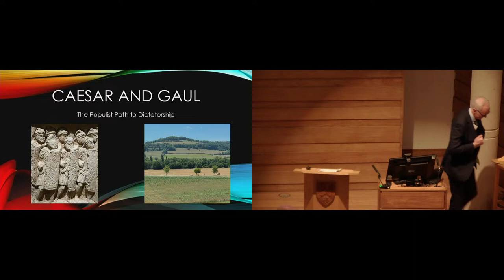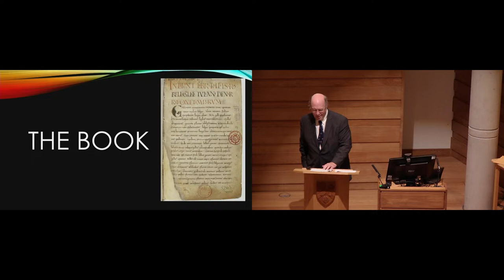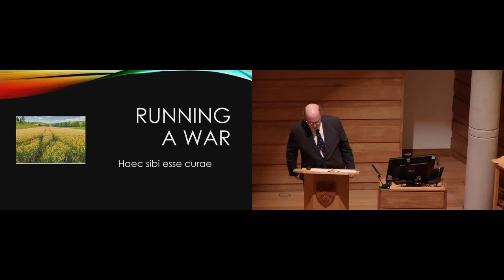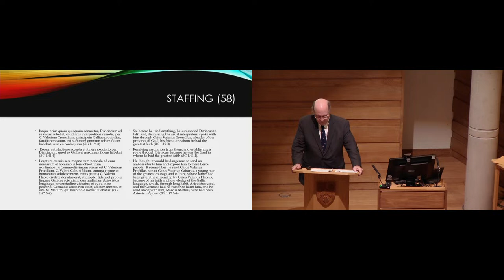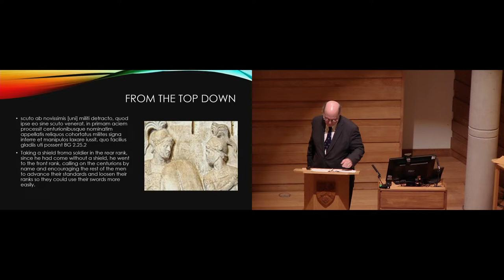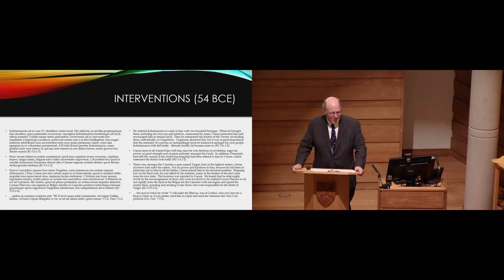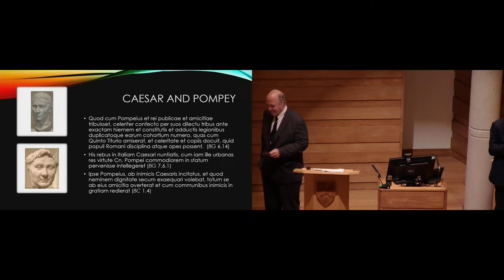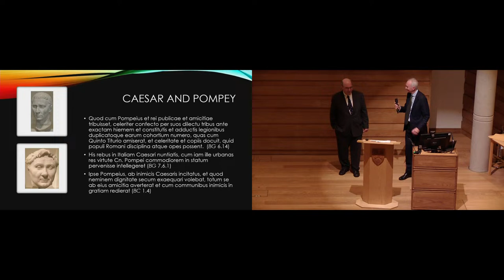Wolfson Syme Lecture 2023 - Professor David Potter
The annual Syme Lecture will be delivered in 2023 by Professor David Potter, University of Michigan.

The lecture will take place in the Leonard Wolfson Auditorium (LWA) at Wolfson College, Oxford.

Caesar and Gaul: The Populist Path to Dictatorship

Cicero said Caesar followed the via popularis, the populist path.  This is often taken as suggesting that Caesar was inclined towards democratic alternatives to the oligarchy that “lurked behind the façade” of the Republican constitution.  Throughout the Gallic War, Caesar offers consistently negative portrayals of the corrupt oligarchies while being clear that the “common people” cannot govern themselves.  What he models through his description of his command practices is the ideal, efficient society of his army.  The ideal government he offers is better for the average Gaul and implicitly a better style of government for Rome.  The via popularis is not a path to a more democratic state. It is a path to what Caesar proclaims will be a hyper-efficient dictatorship.

This event will be streamed live from the Leonard Wolfson Auditorium at Wolfson College, Oxford at 6pm on Thursday 2 November 2023.